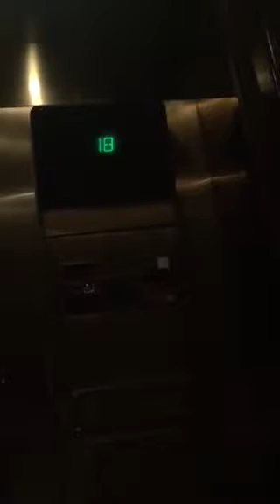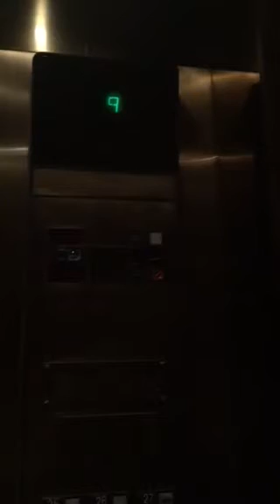Amazing Otis Elevonic 401 series 1 traction elevator, Hilton Anatole Hotel in Dallas Tx